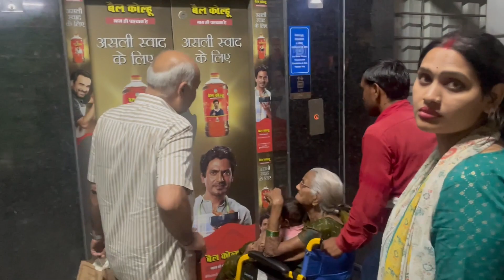Train huyi bahut late | Rajan Singh Vlogs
My Name is Rajan Singh.
I am from Agra and I create daily life family vlogs.